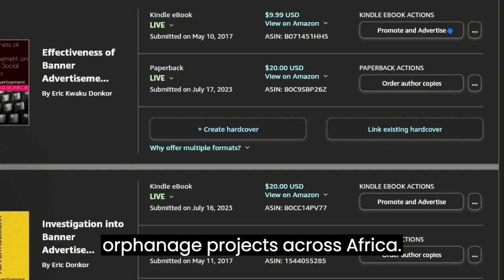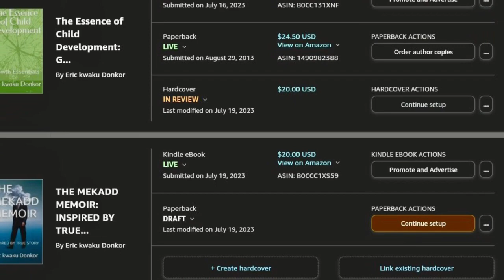news vlogging TRUMP CLASSIFIED DOCS TRIAL SET FOR MAY 2024